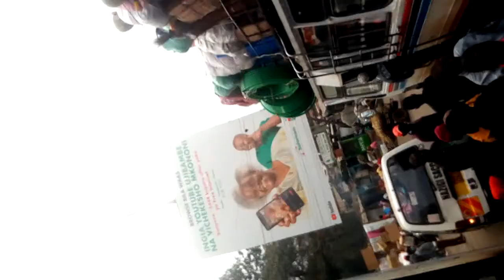gotv Gotv live performance by Able G